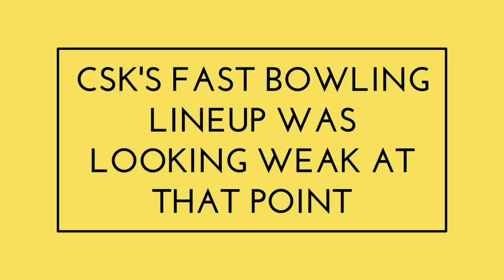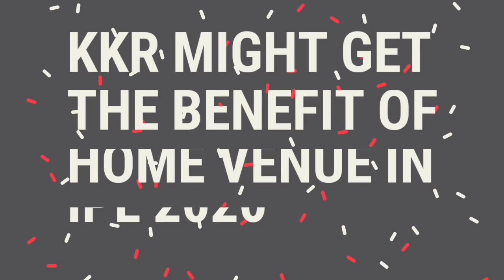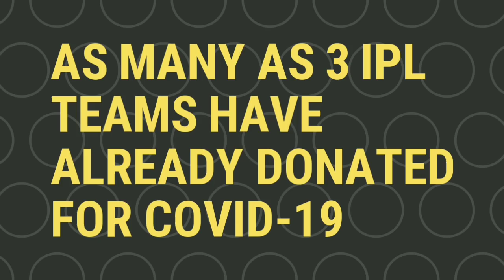IPL 2020 : 4 GOOD NEWS FOR RCB, KKR & CSK IN IPL 2020 JUST AFTER BCCI'S ANNOUNCEMENT ON IPL 2020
IPL 2020 LATEST NEWS | IPL 2020 NEWS RCB | RCB LATEST NEWS IPL 2020 | RCB GOOD NEWS 2020 | IPL 2020 NEWS KKR | KKR GOOD NEWS IPL 2020 | IPL 2020 VENUES | IPL 2020 NEWS CSK |